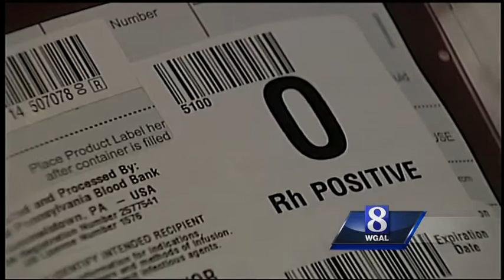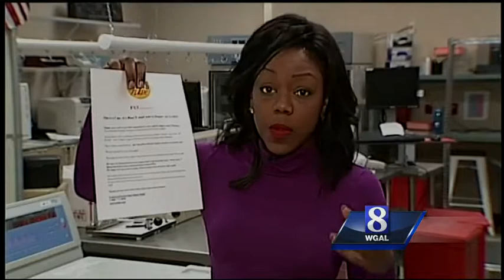Winter storms caused depletion of Susquehanna Valley blood bank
Blood is needed for bone marrow transplants, heart surgery, accident victims and much more.